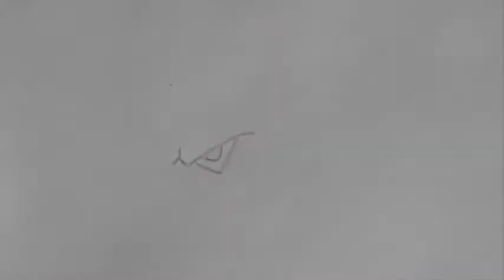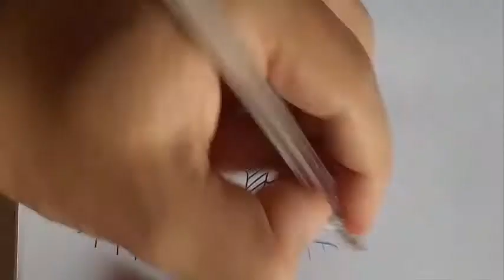Desenhando o Frost do Dragon Ball Super